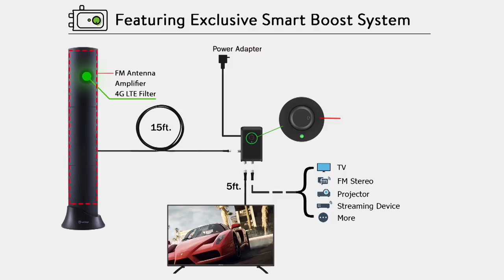Features and Benefits ANTOP AT500SBS HD Smart Bar Amplified TV Antenna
ANTOP AT-500SBS HD Smart Bar Amplified TV Antenna features and benefits at HSN.com